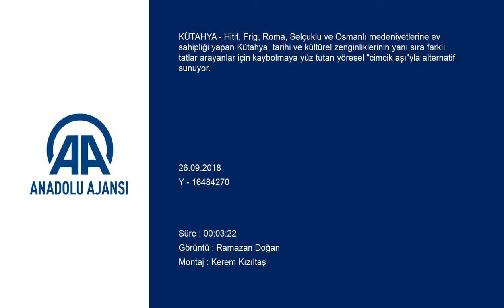Cimcik Aşı | ECDAD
Yöremize has Cimcik Aşı